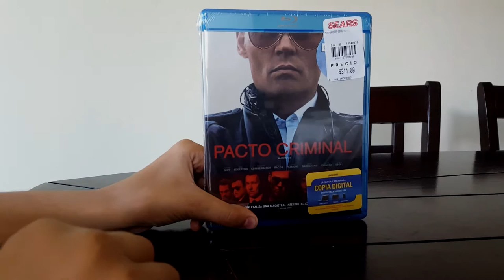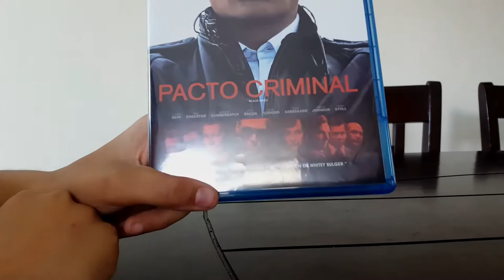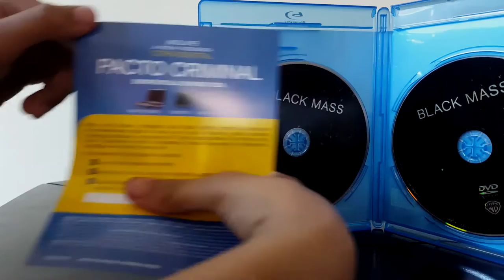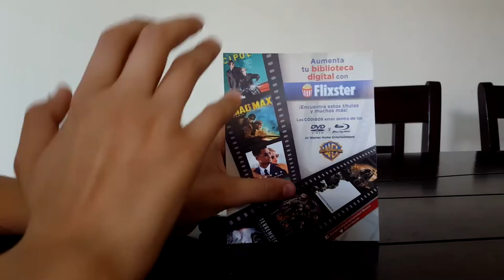BLACK MASS| Blu-ray + DVD | Unboxing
This video does not attempt to influence any kind of law only uses the following scenes to make this more dynamic and entertaining video for public logos,soundtrack and scenes here. They are shown propiety of Warner Bros Entertainment , Cross Creek Pictures, Grisbi Productions, Infinitum Nihil and Ridgerock Entertainment Group their respective movie:

BLACK MASS

Pregunten por Armando, y tendrán la mejor atención J